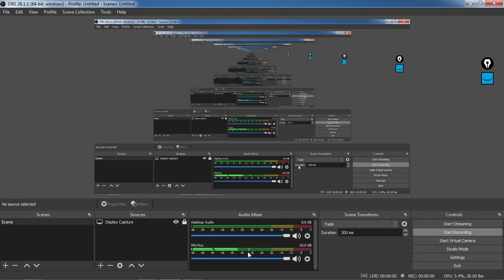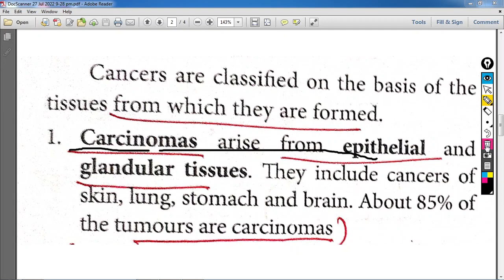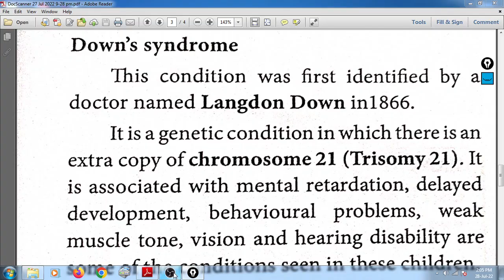BIOLOGY QUESTIONS BOOK PROOF | TNPSC GROUP 4 EXAM